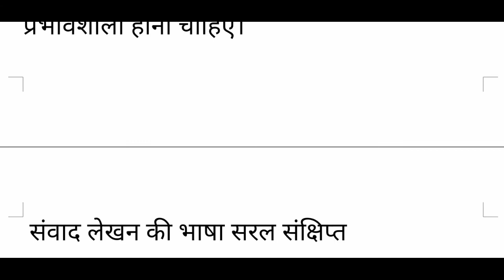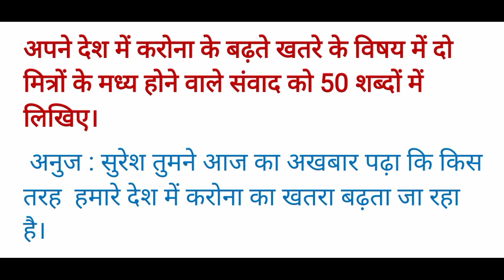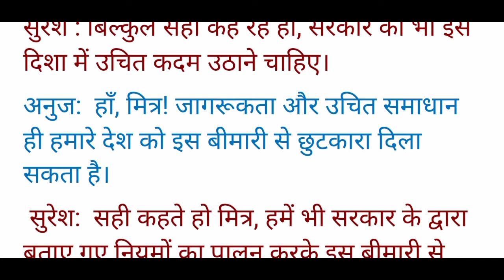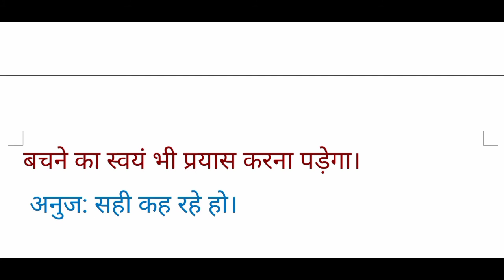Samvad lekhan part 1